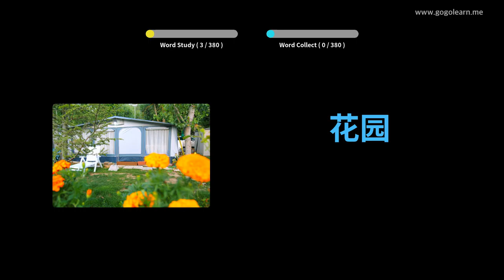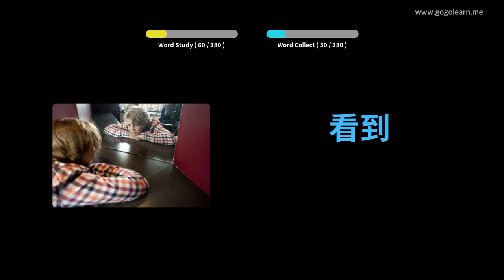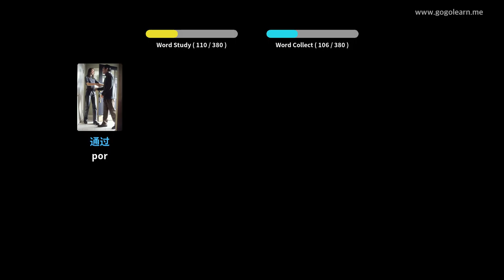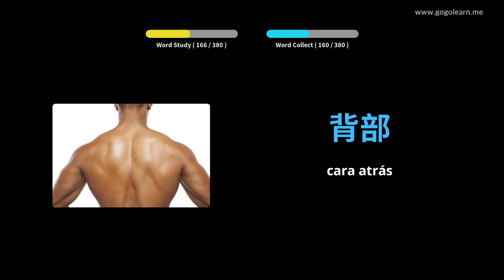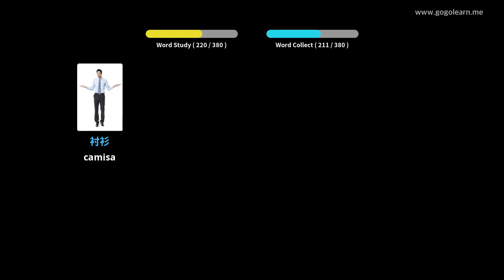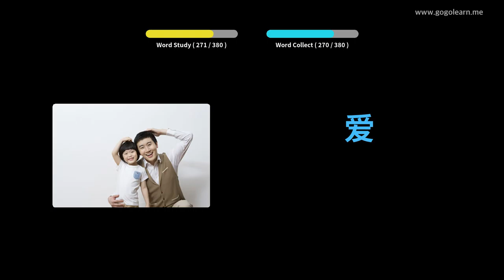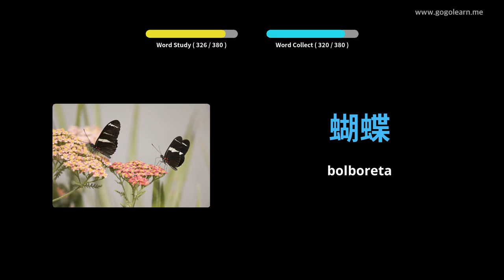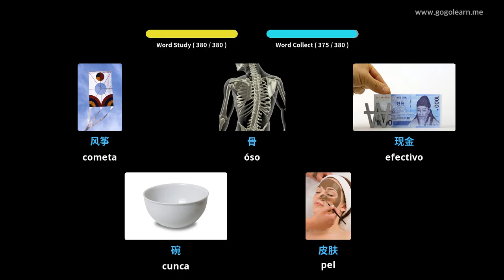Vocabulario Chinés Nenos básicos | Golearn